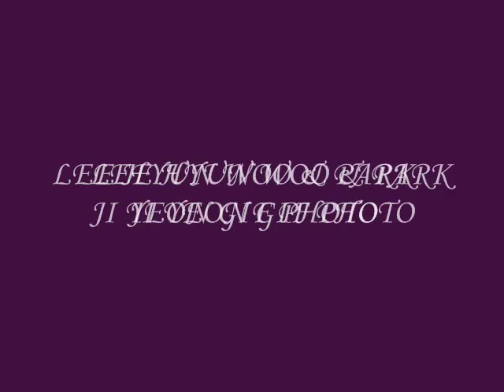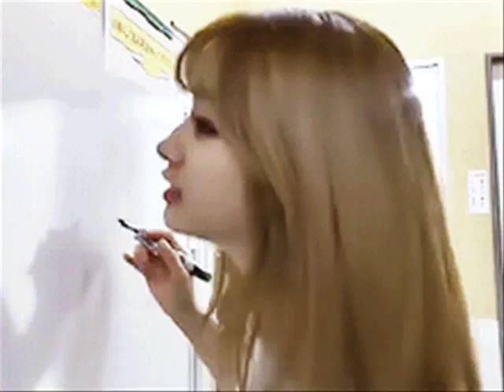{Gif Photo} Lee hyun woo & Park ji yeon